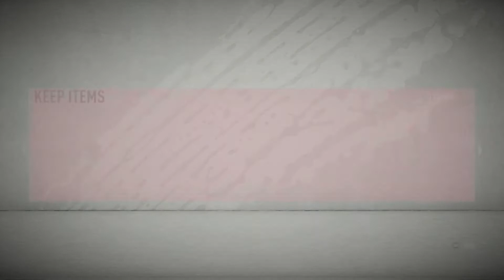FIFA 20 ULTIMATE TEAM:LOW BUDGET TRADING METHODS AND SNIPING PLAYERS: XBOX ONE TRADING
BEST PLAYERS TO TRADE WITH: FIFA 20 BEST TRADING METHODS TO USE NOW!!